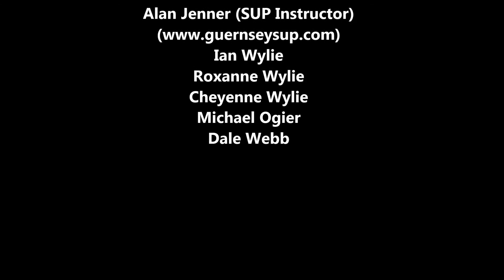Stand Up Paddleboarding Spills August 2014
All our spills crammed into 3 mins video from our SUP night this week. Try it you won't be disapointed its fantastic fun. Lots of the spills featured were endured due to playing boarding games like trying to swap boards etc, we're not that bad ... honest..